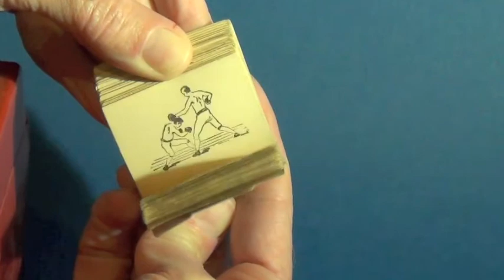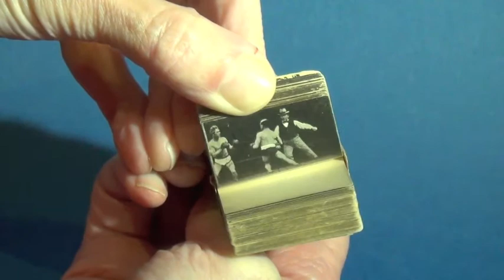Corbett-Fitzsimmons Fight flip books 1897